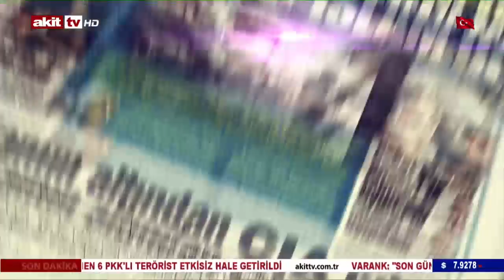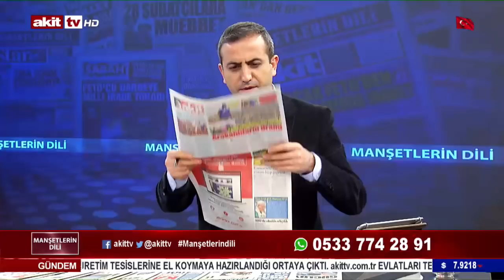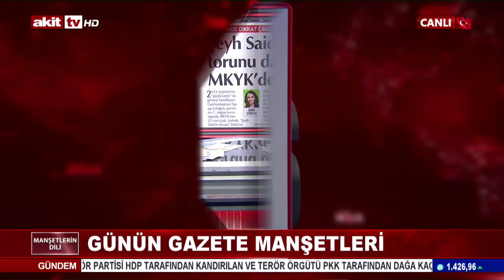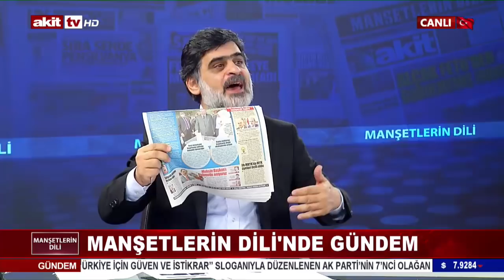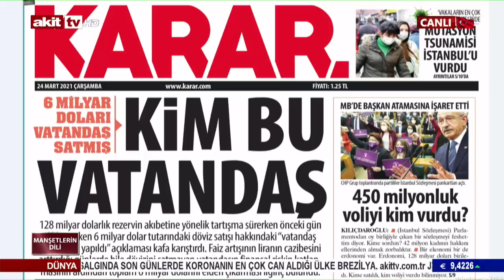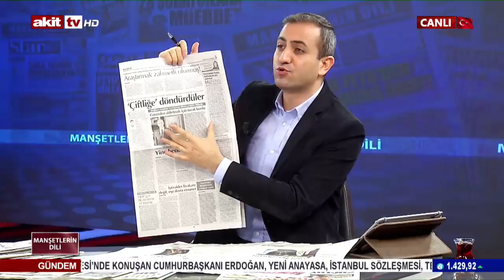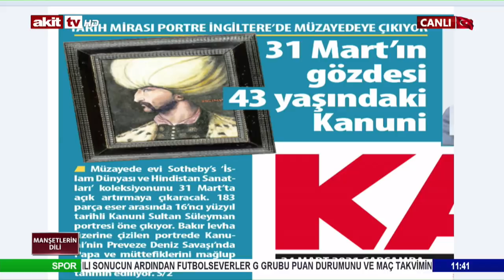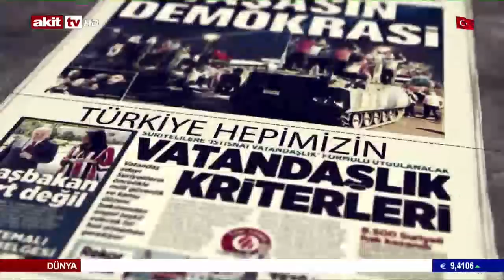Manşetlerin Dili - Hedef 2023 Vizyon 2053 25.03.2021